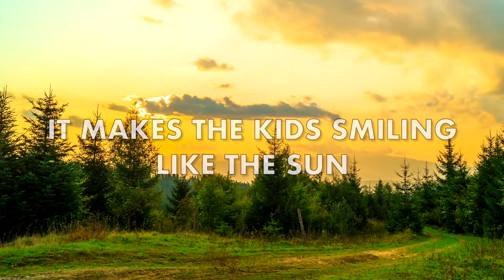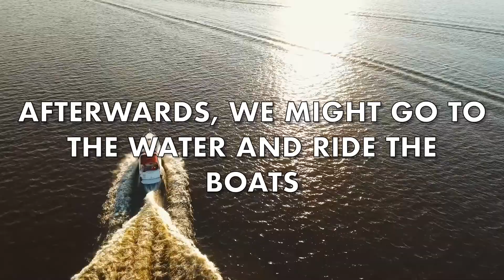Colby's Song: "Respekfully"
Explore Colby's favorite camp activities!

Lyrics by Colby
Performed by Richie and Putnam
Mix and Master by Chris Peters
Lyric Video by Sara Rabbitt